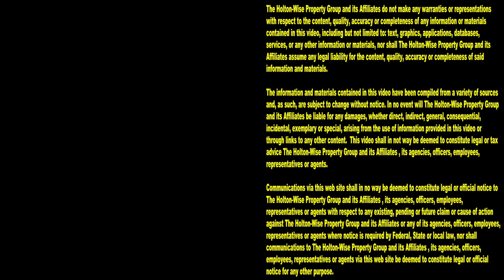Full Eviction: Watch the Police & Landlord Break-In & take out the Trash | Tenants From Hell 216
You can lock the door if you want, but it's not going to matter. If you don't pay your rent you're getting evicted. During the 216th episode of The Tenants From Hell Show the Cops and the HoltonWise eviction crew are breaking into a locked house to perform an eviction on some deadbeat tenants who thought they could get away with stealing rent from the landlord. From live evictions caught on tape, to property management tips, to real estate investing opportunities, it's all here for you on HoltonWiseTV.